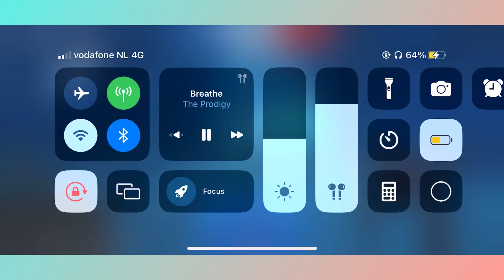Mech Arena ~ CPC ~ 3 vs 4 ~ the win goes definitely to ƁÙƁƁŁĘŜ! Ggs all.. 🥂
0:00 start

4:36 mvps + battleboard

We were outnumbered 3 vs 4 and I failed big time this battle.. don’t know why I played so bad with my Redeemer & spawned with my mortars at the wrong place (wrong timing) but Bubbly Joker gave everything he had and he made it even excited at the end.. 🔥 gg friends..

• I don’t own any copyrights of the music I play in my videos •